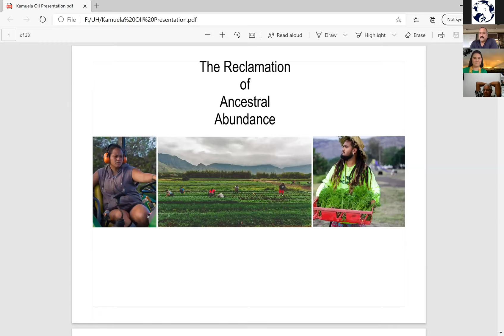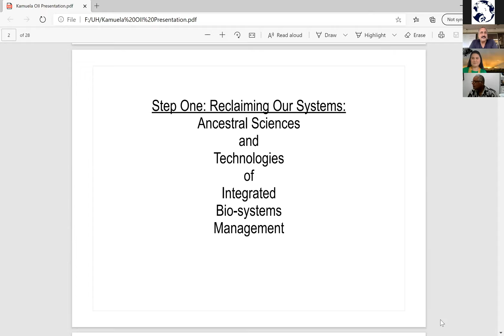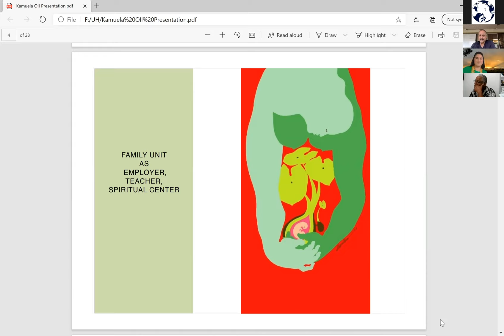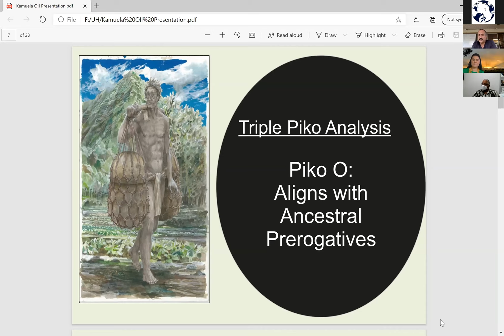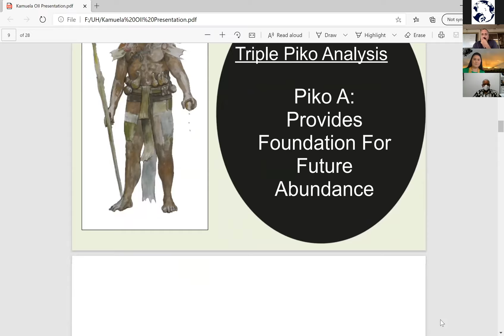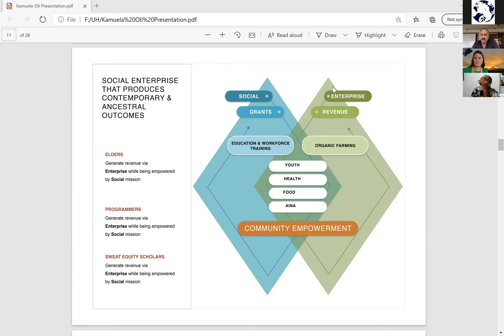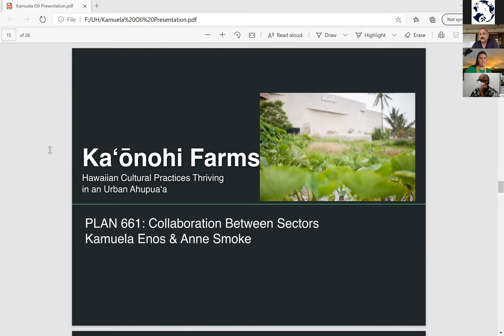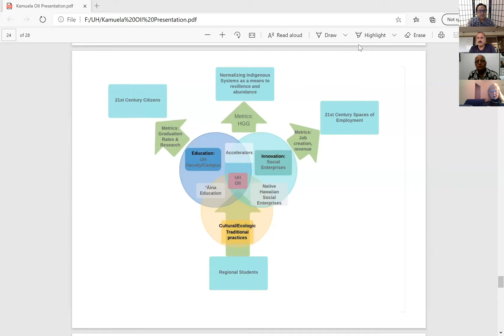20201208 | CTSS | Kānaka Maoli | Kamuela Enos and Dr. Kealoha Fox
We invite you to sit down at our table to learn about indigenous communities near and far via our digital Cultural Talk Story Series.

"Kānaka Maoli: Re-centering Indigenous Frameworks to be the Basis for Ethical and Equitable Innovation" with Kamuela Enos, Dr. Kealoha Fox, and moderated by José Barzola

The Story:

Kamuela Enos is the first Director of the Indigenous Innovation-Office of the Vice President for Research & Innovation, University of Hawaiʻi. In this moderated session, he will share how the Indigenous peoples of Hawaiʻi had calibrated systems that created abundance for current and future generations. Join two long-time friends in a virtual mountain-side chat as they discuss how lived experience is guiding the University knowledge systems to develop solutions for contemporary contexts, with an explicit focus on developing enterprises optimized for the repair, restoration and regeneration of peoples and places.

About Kamuela Enos

Kamuela Enos is the Director of the newly created Office of Indigenous Innovation for the Office of the Vice President for Research and Innovation at the University of Hawaiʻi. Before taking this position he worked for 11 years at MAʻO Organic Farms where he served as their Director of Social Enterprise. He was born and raised in Waiʻanae on the island of Oʻahu. He received a bachelor’s degree in Hawaiian studies and a master’s degree in urban and regional planning from the University of Hawaiʻi at Mānoa. He sits on the boards of numerous community-based nonprofits, and was a commissioner on President Obama's White House Initiative on Asians and Pacific Islanders.

About Dr. Kealoha Fox

Dr. Kealoha Fox is a rising young Kanaka Maoli (Native Hawaiian) scientist, practitioner, author and Mom working at AlohaCare. The recipient of more than 50 awards and distinctions, she serves on the Asian & Pacific Islander American Health Forum, Doris Duke Charitable Foundation, National Congress of American Indians, and Obama Foundation.

About José Barzola:

José Barzola has a passion for creating social change through nonviolence, nurturing relationships that transcend cultural barriers, and focusing on issues of diversity, inclusion, and equity. He is a highly organized higher education administrator with over 20 years of experience and success in administration, student development within academic and student affairs.

To learn more about the Conflict and Peace Specialist, visit us